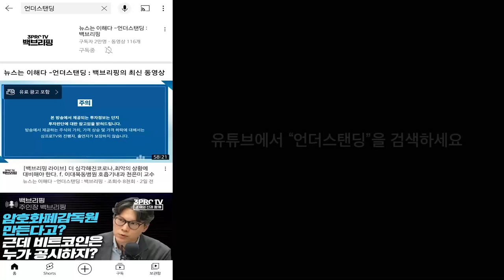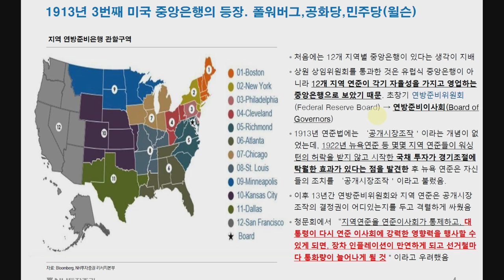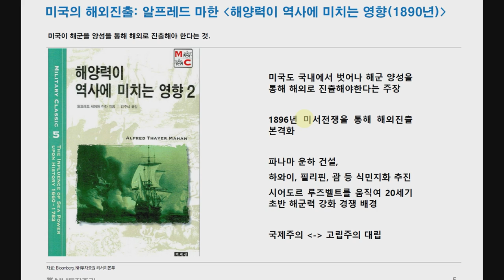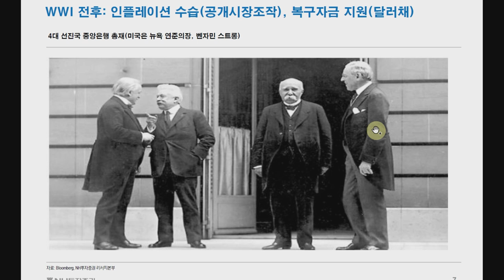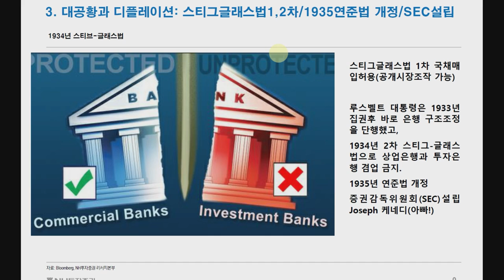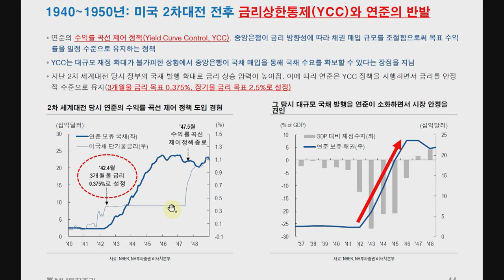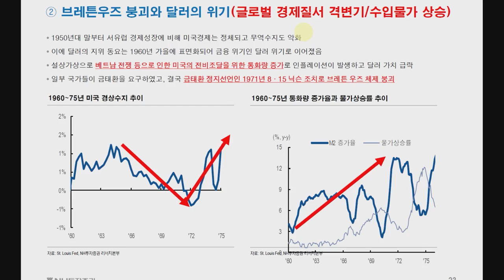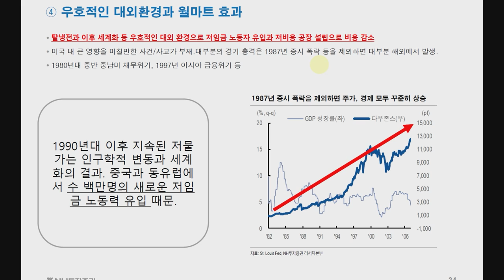20세기 미국 인플레이션의 배경 [신과투어 미국 2부 : 신환종 NH투자증권 FICC 리서치센터장 겸 NH WM 마스터즈 자문위원]